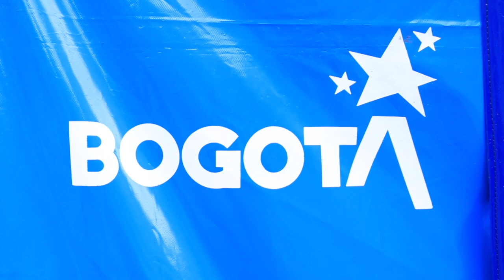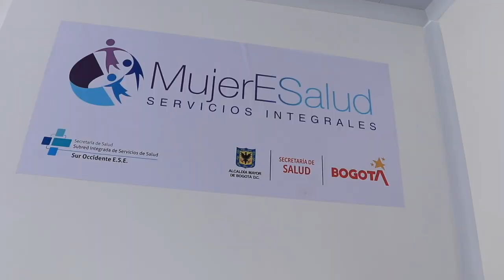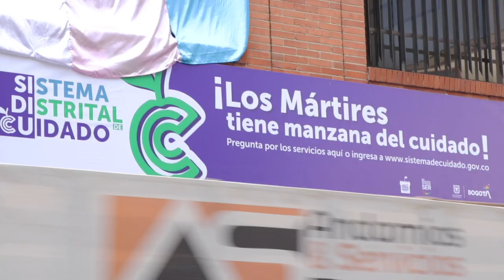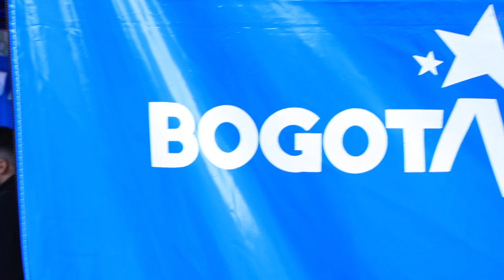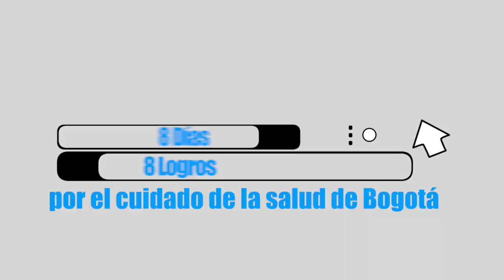8 días, 8 logros: así es la atención integral para las mujeres en Bogotá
La Secretaría Distrital de Salud implementó la estrategia de cuidado y atención integral en salud para las mujeres en sus diversidades, bajo la cual se han abierto 14 consultorios amigables con diferentes servicios y con un enfoque de género, vinculándose al Sistema Distrital de Cuidado.